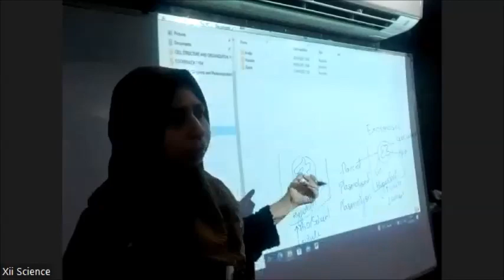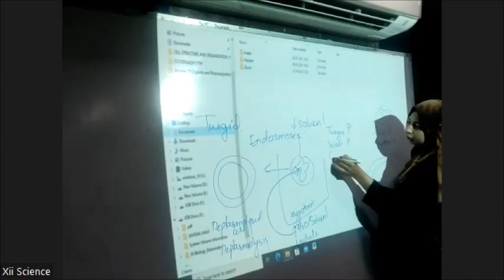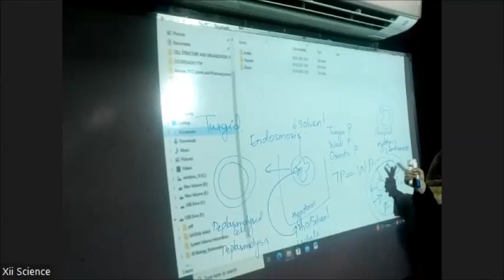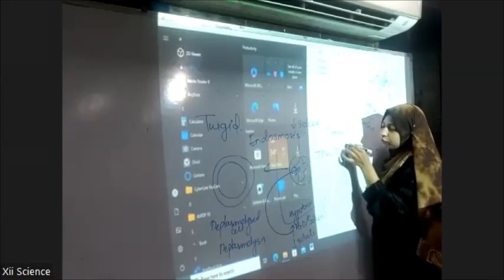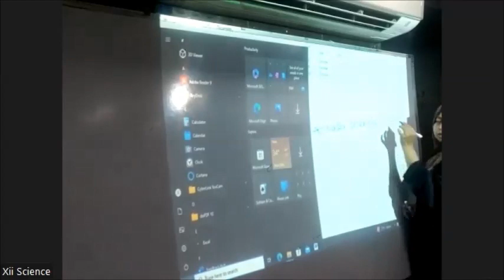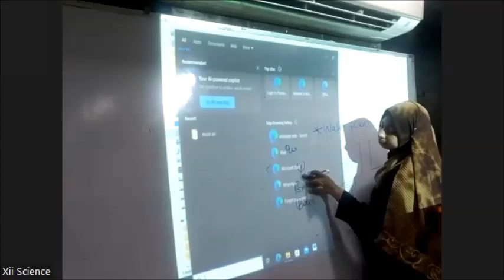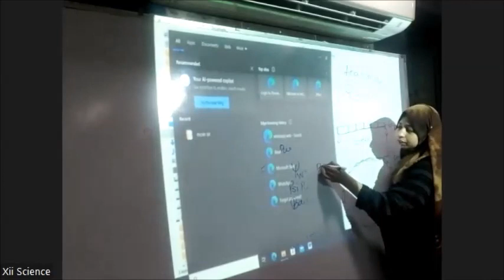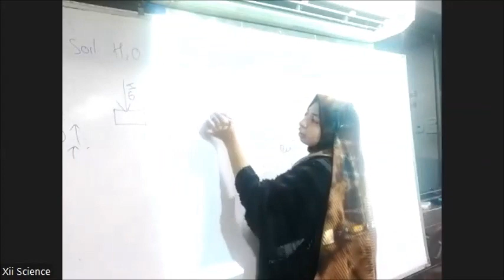STD : XII SCI SUB : BIO CH : 6 . PLANT WATER RELATION PART 2